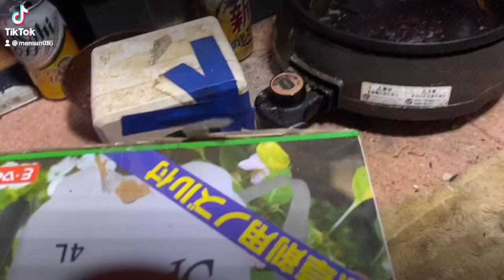2021年10月17日